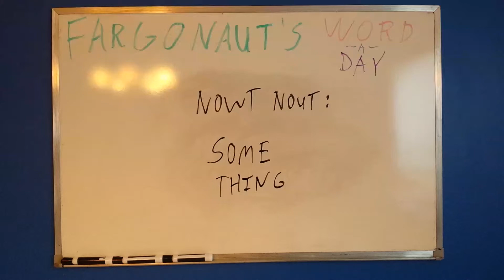Nowt nout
Some thing.